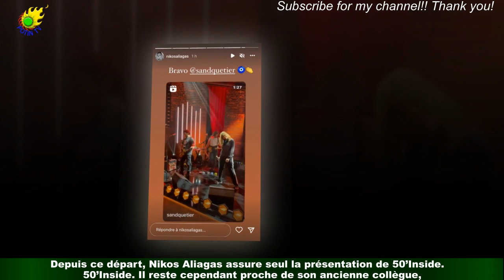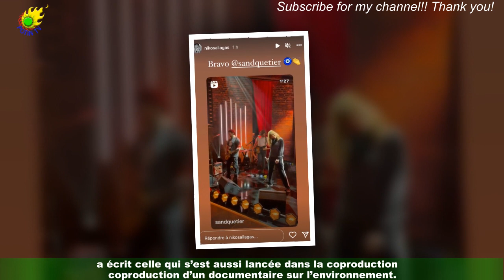Sandrine Quétier nostalgique de ses années sa déclaration d’amitié à Nikos Aliagas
Lundi 30 janvier 2023, Sandrine Quétier a partagé, sur Instagram, des photos du duo qu’elle a formé pendant dix ans sur TF1 avec Nikos Aliagas.Elle en a profité pour faire une belle déclaration d’amitié au présentateur de The Voice et 50’Inside. Pendant dix ans, entre 2007 et 2017, Sandrine Quétier a co-animé l’émission 50’ Inside avec Nikos Aliagas.